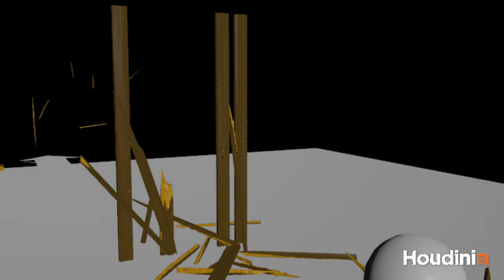Houdini Destruction FX | Bullet solver with different constrain in Houdini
Fracturing concreate and wood by bullet solver having different constrain.
Mostly used glue constrain and hard constrain for the fracturing process.

Hopefully upload tutorial soon.